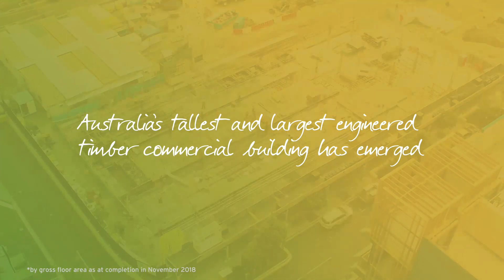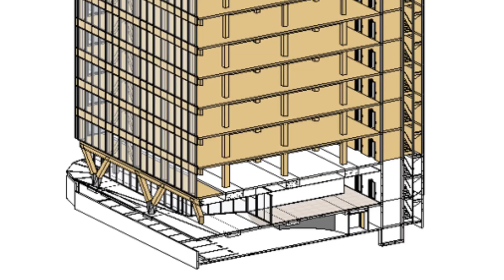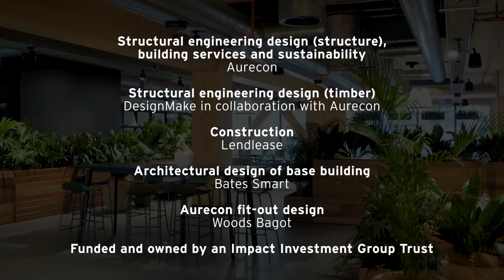25 King Street, Brisbane - Bringing to life a visionary timber building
25 King is currently the tallest and largest engineered-timber office building in Australia. A co-creation between Lendlease and Aurecon, together with Bates Smart, 25 King will be a world-class building for years to come.